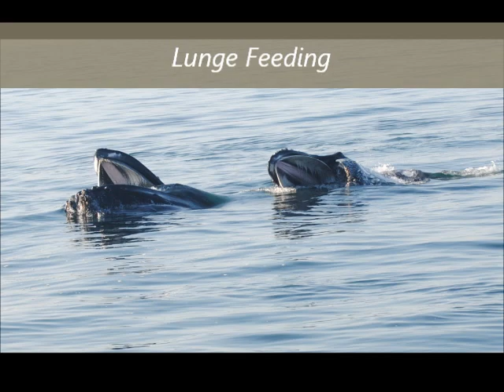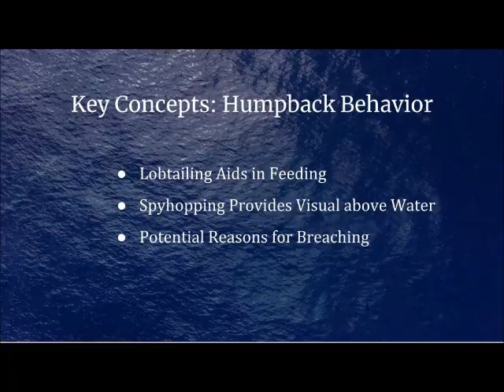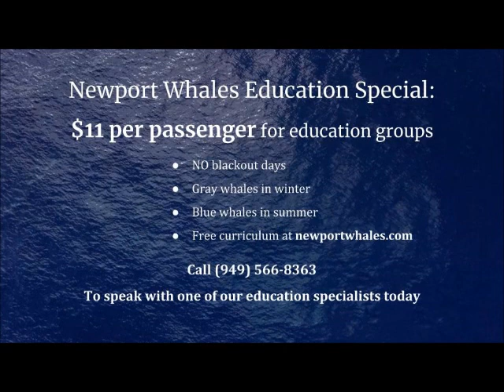Humpback Whale Behavior Education Video